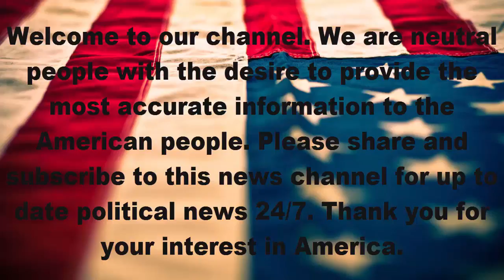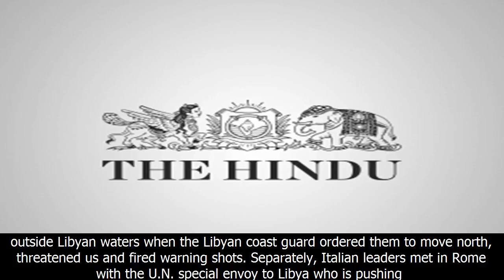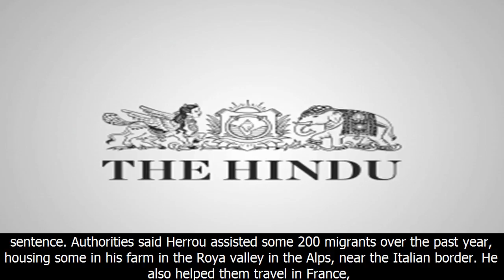Top News | The latest: spanish group agrees to italian rescue rules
The latest: spanish group agrees to italian rescue rules